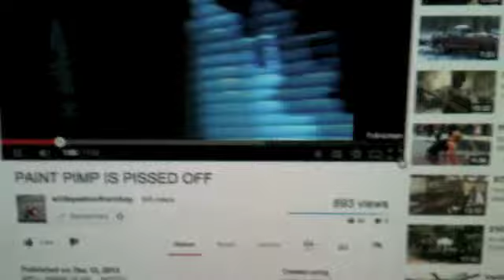Oh the weather outside is frightfull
Slipping in some sipping before some sanding and diping...